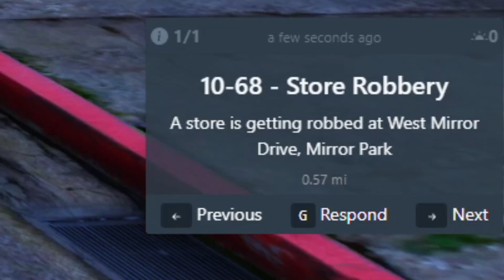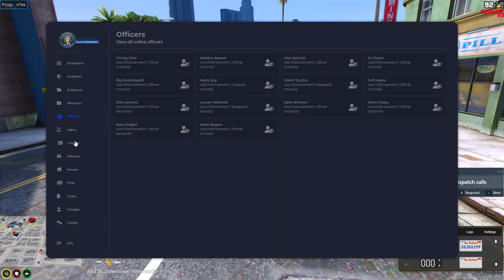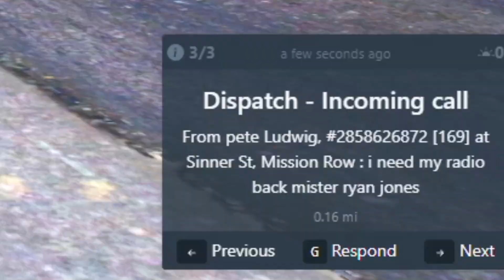The Most CHAOTIC PD Ride Along EVER! - GTA 5 RP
In todays video,  My self and Opie go on a Ride Along on this two seater bike...
Watch to see how this went!